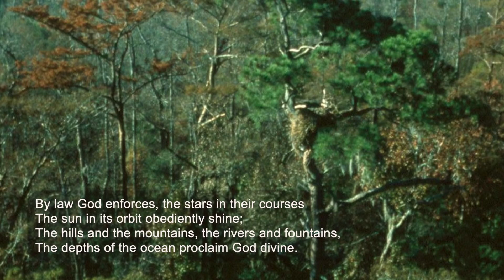Earth Sunday Worship 04-25-21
Prelude: “All Creatures of Our God and King,” arr. Publishing. Judy Hammett, organ.

Welcome and Announcements by The Rev. Dr. Jeremy Rutledge

Spring Lectures in Theology & Ethics with distinguished guest Viet Thanh Nguyen on April 29 and 30 at 7:00 p.m. on YouTube.

Candle Lighting by Kibru Stanfield

Call to Worship written and led by Jeremy Rutledge

Children’s Welcome by Rutledge

Prayer of Confession by Michael Griffin

Scripture Lesson: Mark 12.28-31 read by Sara Rutledge

Hymn: “Let All Things Now Living,” v. 1. K. Davis/G. Knight. 1939 Copyright E.C. Schirmer Music Company. Sung by Laura Kohler, Karl Peterson, Bill Simpson, Patty Pearce, Mary Kay McLane, Barbara Brant Williams, Marilyn Taylor, JoAnne Marcell, Barbara Cole, Tim West; Judy Hammett, organ. Photo by Ian Rutledge.

Meditation on the Forest by Charlotte Hope

Hymn: “Let All Things Now Living” v. 2. Photos by Charlotte Hope.

Meditation on the Field by Jennifer Wicker

Anthem: “Touch the Earth Lightly,” written by Shirley Erena Murray and Colin Gibson. Arranged for the Circular Virtual Choir by Karl Peterson. Sung by B Cole, B Brant-Williams, J Marcell, Mary Kay McLane, P Pearce, Lizabeth Perez, R Oen, B Simpson, D McLane, M Marcell, and K Peterson. Piano, Hammett. Photo by Jennifer Wicker.

Meditation on the Marsh by Annie Steele

Hymn: “God Marked a Line and Told the Sea,” Words Copyright © 1989, Oxford University Press, Inc. Sung by K Peterson, L Kohler, B Brant-Williams, B Cole, J Marcell, Liz Malloy-Perez, P Pearce, R Oen, JC Davidson, Chris Hernandez, B Simpson, T West, David McLane and M Marcell, organ by J Hammett. Photo by Peter Steele.

Meditation on the Ocean by Nancy Cofer-Shabica

Hymn: “God Marked the Line and Told the Sea” Photo by Jeremy Rutledge

Offering led by Rutledge. To give to Circular or to make a contribution toward your pledge, please visit our e-giving To give once, text “Circular Church” to 77977. Checks may be mailed to Circular Church, 150 Meeting Street, Charleston, SC 29401.

Doxology

Pastoral Prayer by Rutledge. Share concerns and celebrations with our spiritual care team by submitting a prayer request through the home screen of the app

The Prayer That Jesus Taught Us: “The Lord’s Prayer.”  Sung by JC Davidson, P Pearce, M Marcell, B Brant-Williams, B Simpson, L Kohler, J Marcell, and K Peterson.

Benediction by Rutledge

DOWNLOAD THE CIRCULAR CHURCH APP - Text Circular Church App to 77977 and follow the link or visit the device store for your app and search “Circular Church.”

MUSIC LICENSES - Music is performed and webcasted with permission under Christian Copyright Solutions license #12006. It is reprinted with permission under ONE LICENSE A-717004.